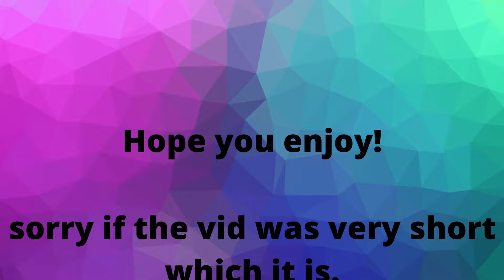Welcome to the GoldenisacheetahLIVE channel!